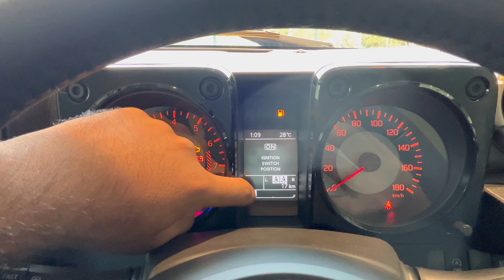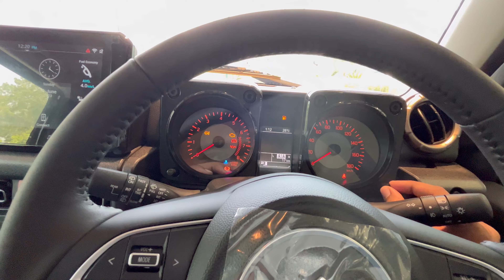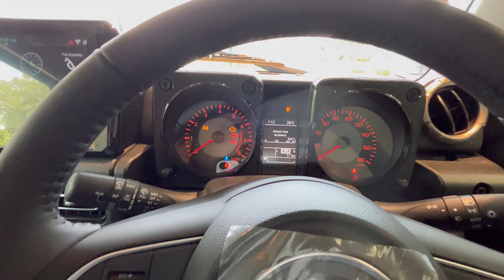Sorry Thar! (किसके पास है 2 साल) आप wait करवाओ, हम तो ये JIMNY ALL BLACK लेंगे!